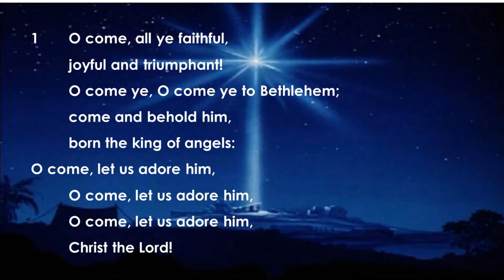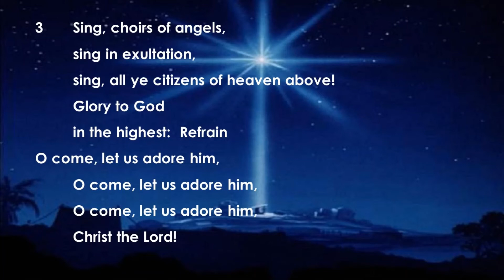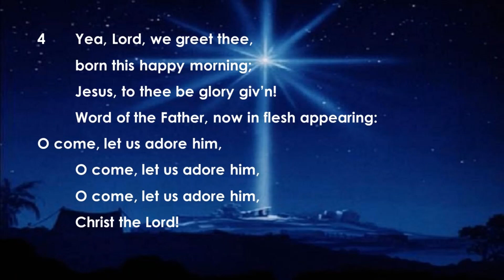ELW283 O Come, All Ye Faithful